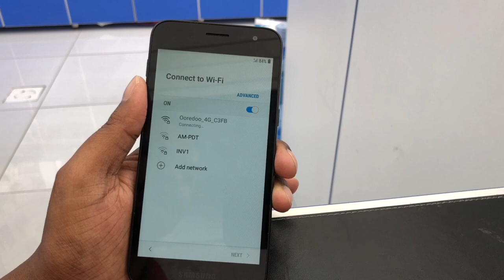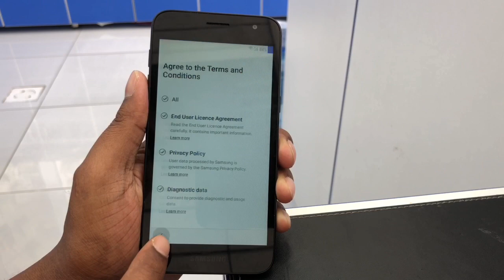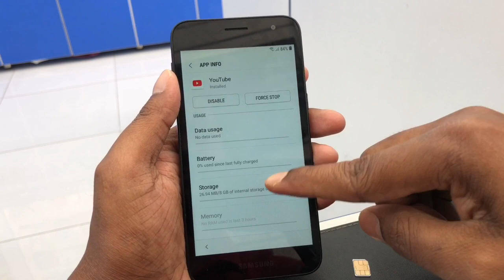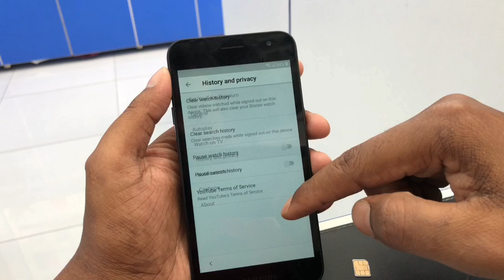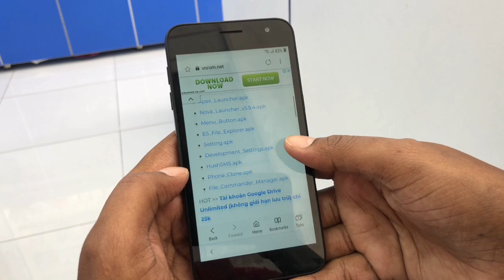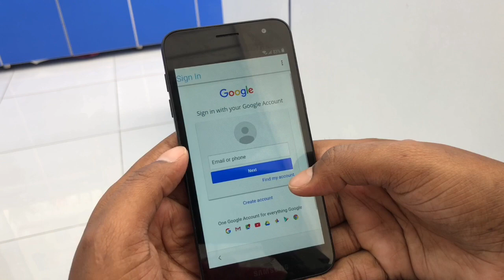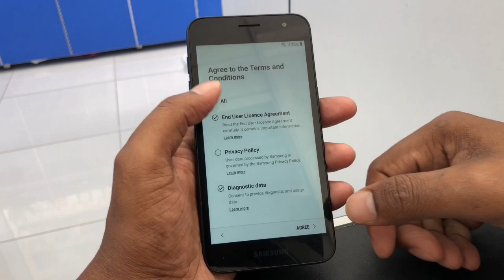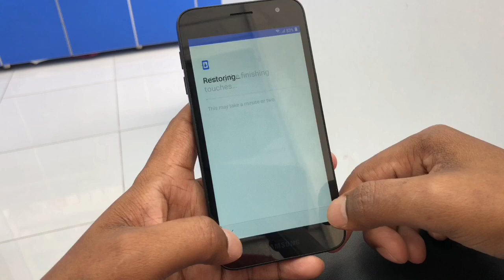how to bypass google account । Samsung galaxy j2 core । FRP SM-J260 ।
How to Bypass FRP lock Samsung Galaxy J2 Core (SM-J260)
FRP j2 core easy method
How to Bypass FRP lock Samsung Galaxy J2 Core (SM-J260) without flash rom